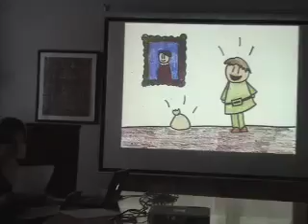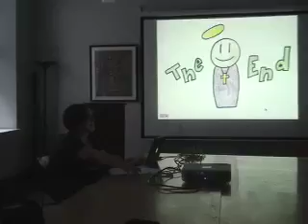Life of Saint Nicholas Performance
Jennifer Lynn Jordan performs the Life of Saint Nicholas.  With crayons.  This and other performances by Jenn Jordan can be seen on "Performing Medieval Narrative Today: A Video